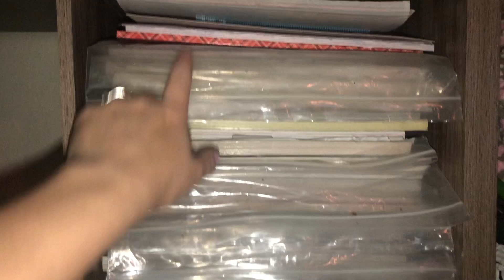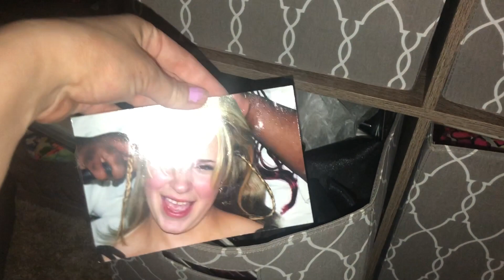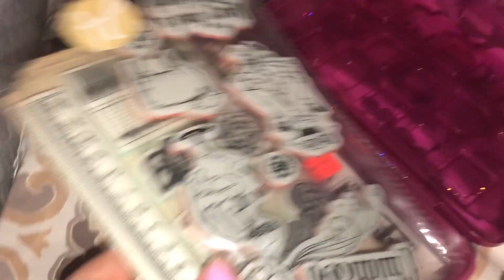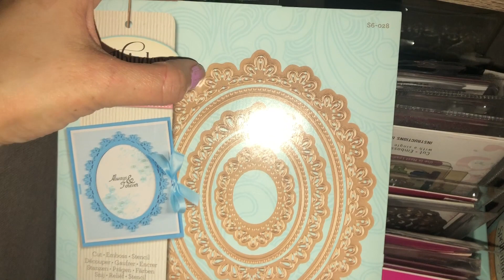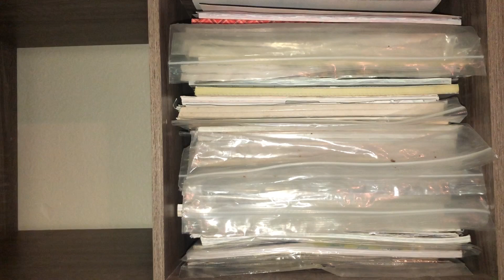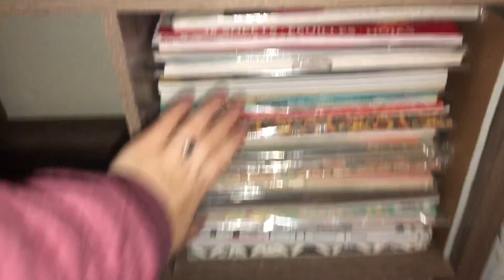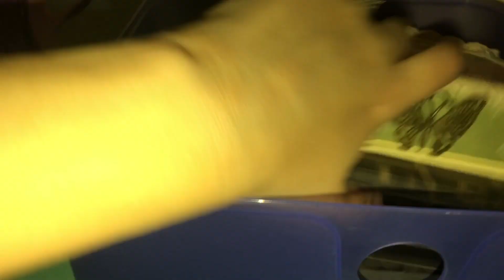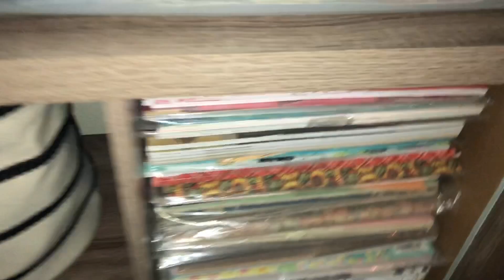I’M A HOARDER!! | CRAFT SUPPLIES DECLUTTER | COLLAB W/ LiveLaughLoveMommy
Hi friends!! Welcome to my late Throw It Out Thursday video! I’m super embarrassed by this section of my house but I know it’s going to help someone out there. I hope you find motivation and enjoy this video!! It’s mostly talking and it’s a long video. Let me know if you enjoy videos like this! I love you guys and all the support you give me! Thank you sooo much for watching!! XX